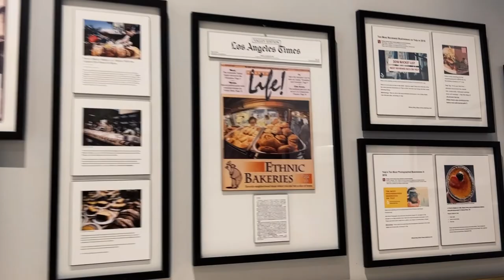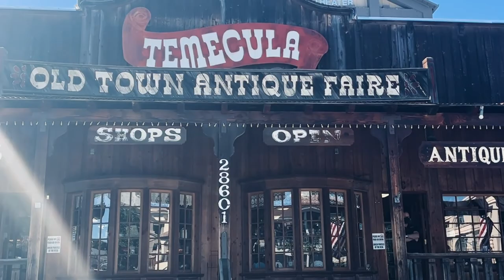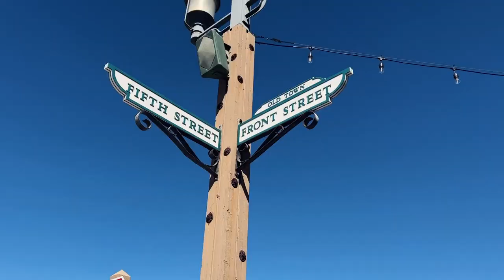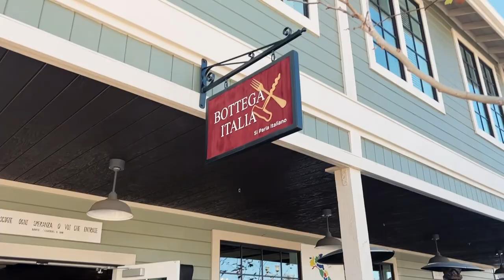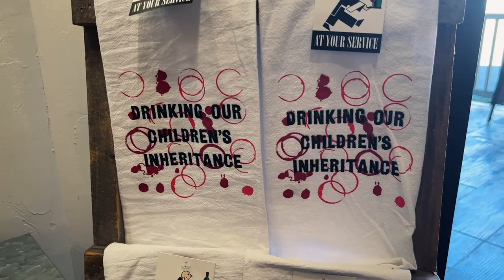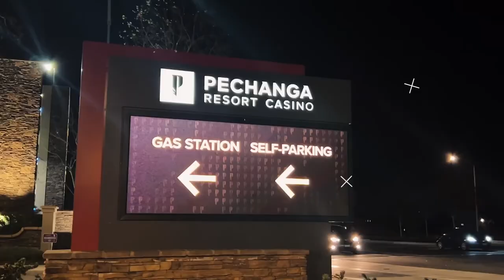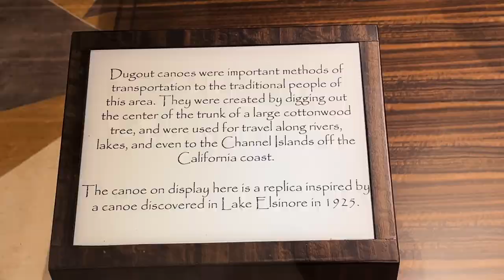TEMECULA, CALIFORNIA | Perfect California Day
On this perfect day in Old Town Temecula, CA, I enjoyed beautiful mountain views, visited cute boutique shops clothing stores, had a fantastic brunch, and finished the day at Pechanga Resort Casino.

Help me keep my channel alive by making any donation to my Paypal!  ❤️⬇️⬇️⬇️